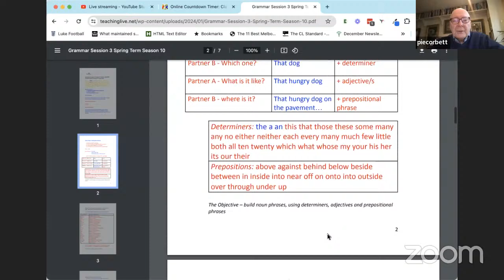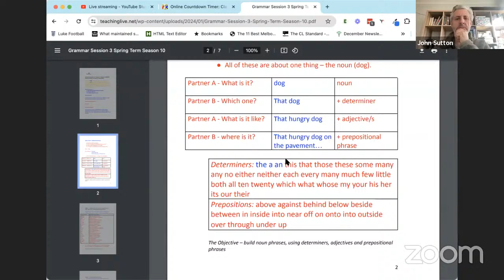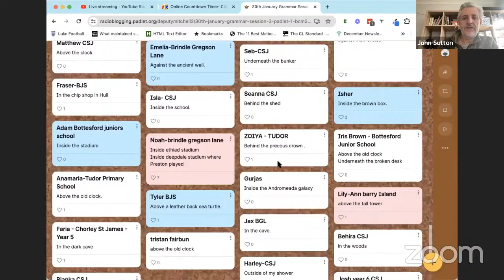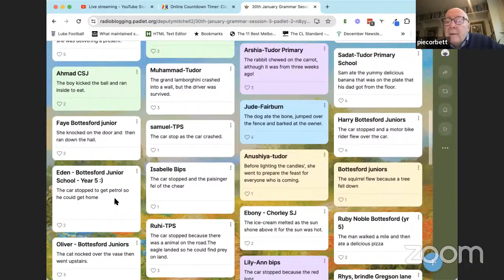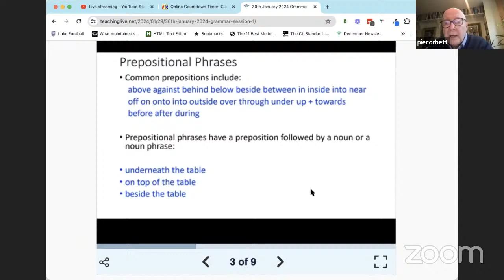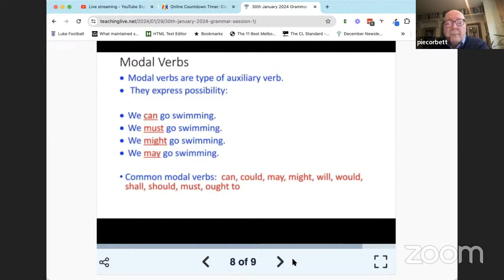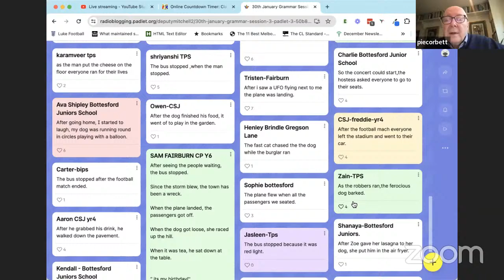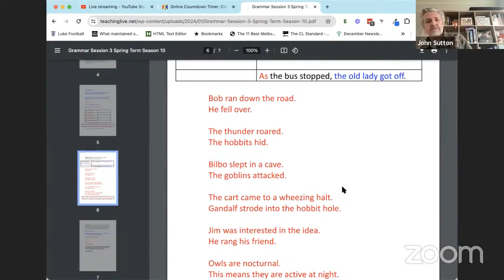TeachingLive | Season 10 | Grammar | Week 3 | January 30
Grammar with Pie Corbett, David Mitchell and John Sutton.